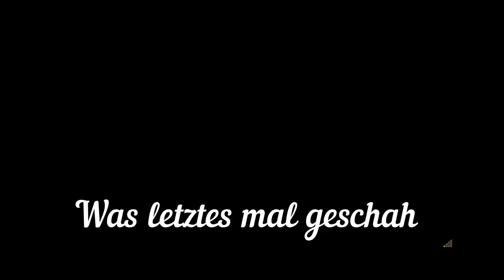A Way Out Folge 6! Der Ausbruch aus dem Knast, war der Anfang von etwas viel größerem! Schaut selbst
Wer glaubt mit dem Ausbruch aus dem Gefängnis wäre die Story vorbei, der irrt sich. In dieser Folge werdet ihr feststellen, dass der Ausbruch nur der Beginn einer viel größeren Geschichte voller Kriminalität, Emotion und unvorhersehbaren Plot Twists ist.
Folgt uns, auf diesem spannenden Abenteuer! Folge 6